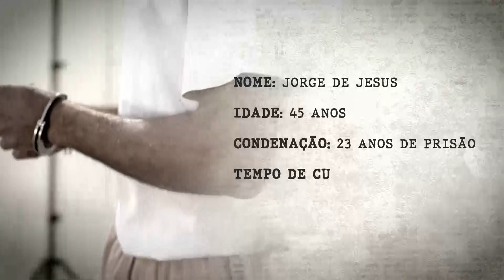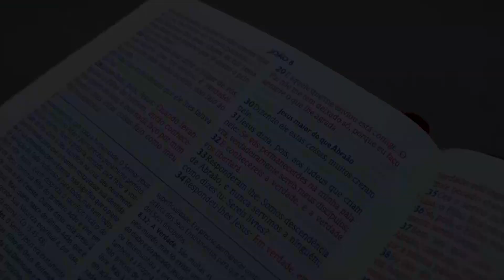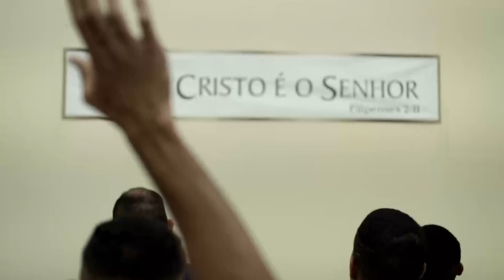"Eu estava preso em duas prisões" - Jorge de Jesus